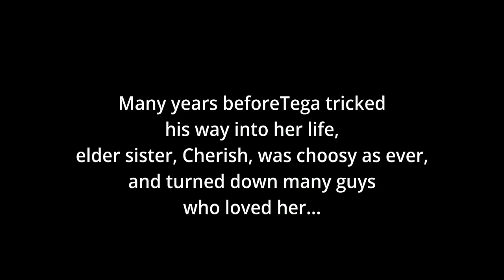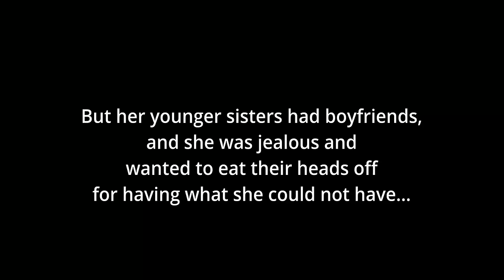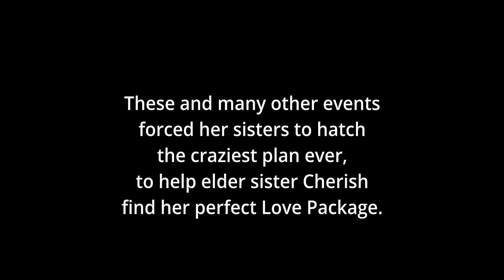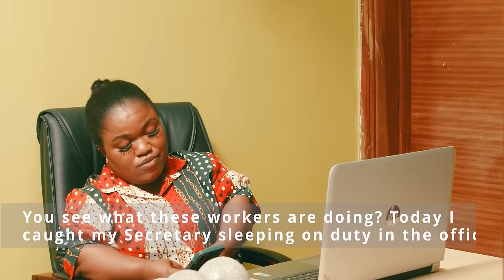FORFAIT AMOUR (Un Film Intéressant Et Incroyable) - Films Nigerian En Francais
Un film nigérian en français Avec: Onyechekwa Tochukwu, Eve Solomon, Esther Audu

Love Package